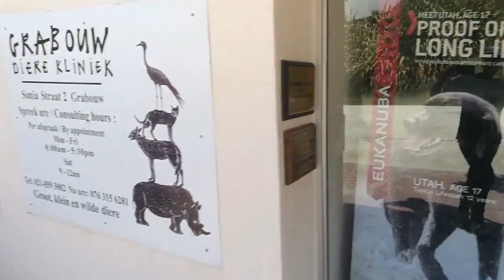Pit Bulls, Puppies and Panic!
It seems as if everyone in Hawston owns a Pit Bull - it makes it so difficult to take a break, as we need to take every opportunity to sterilise them, and usually load immediately.
Rescued Animal Drive
Standard Bank: 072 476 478
Branch: 033012